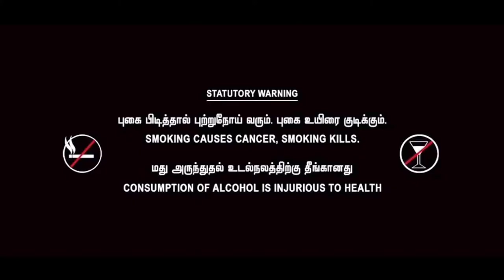BGM - 37 | Music of Villain Memory | Raja Sivaraj | Free Copyright Music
Dear Friends,  I plan to make free background music for short films maker & entertaining purpose, so if you need any music take BGM from my channel. (Free copyright tunes)
Note: Our channel main intention is music creativity, (Vlog, Fun, Singing, Dancing  & Travels videos will be uploaded for Viewers entertaining purpose.)

மேலும் வீடியோக்களுக்கு எங்கள் சேனலை விரும்பவும், பகிரவும், கருத்துதெரிவிக்கவும், குழுசேரவும்.